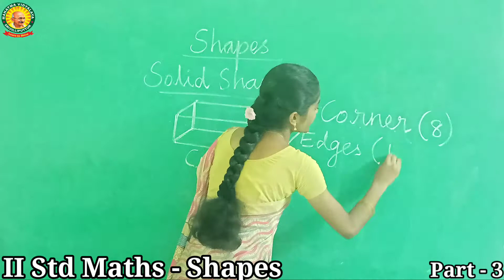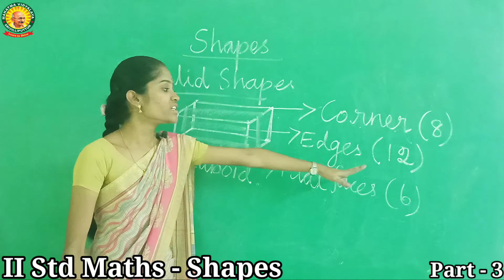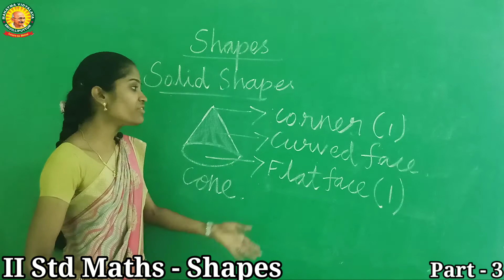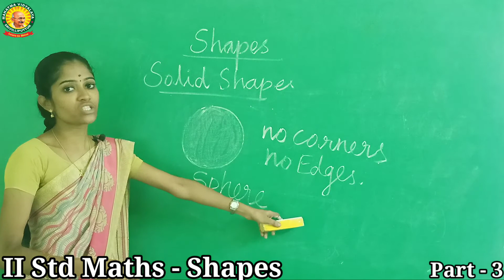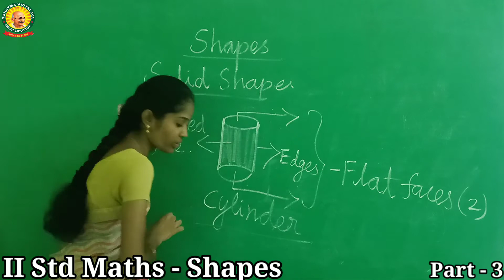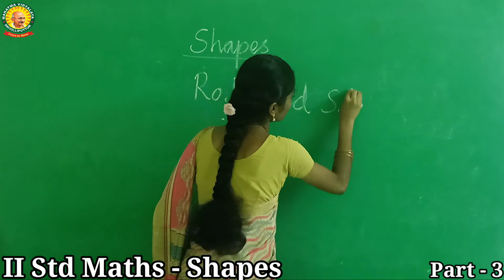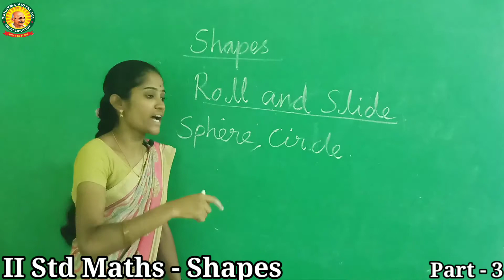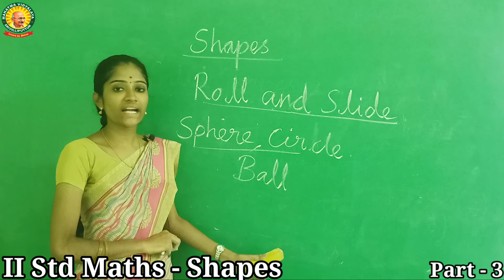II Std Maths - term - 1 Chapter - 4 Shapes Part -3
previous video link:
II Std Maths  Term - 1 , Chapter - 4 , Shapes , Part - 2